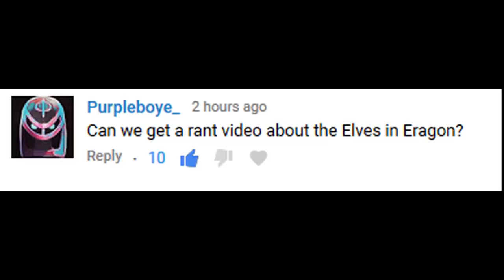A rant video about the Elves in Eragon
Idk, I was just bored.